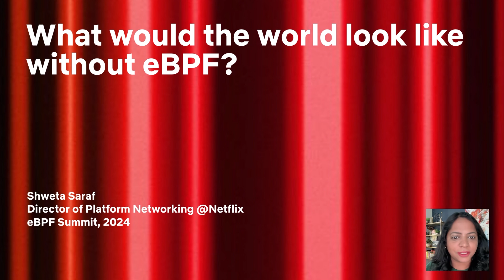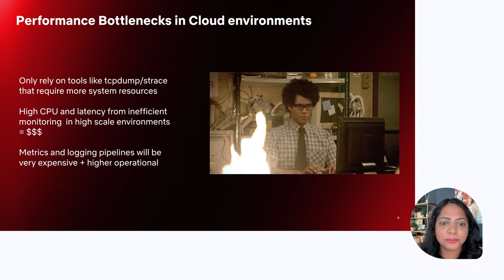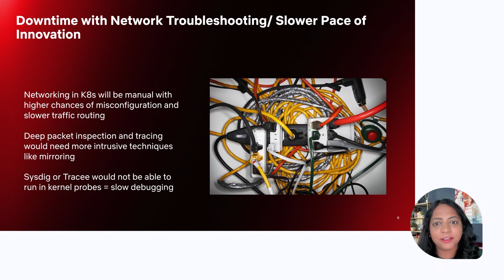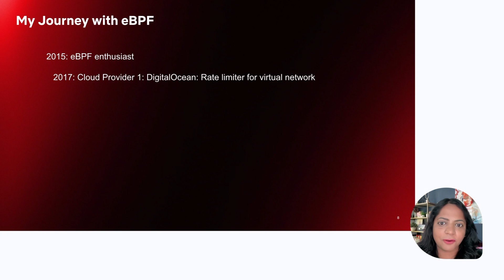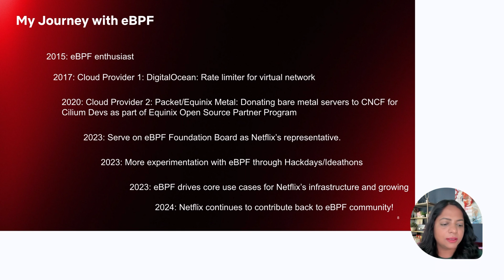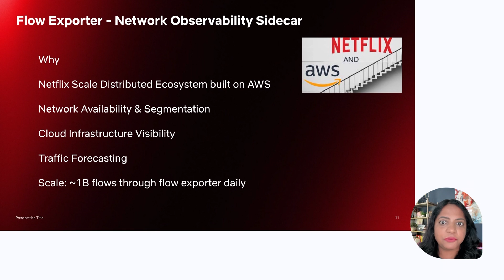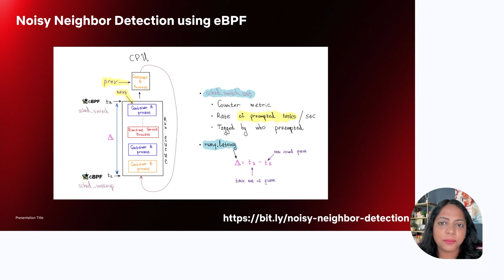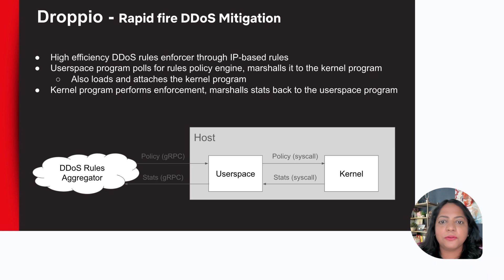What would the world look like without eBPF? - Shweta Saraf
If you're Learning eBPF for the first time, Liz Rice's eBPF book is a great resource.